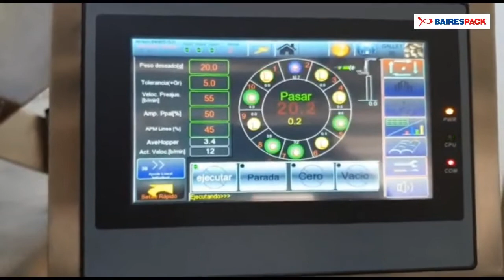AUSTIN 420 - Vertical Form Fill & Seal Combo Bagger for Cookies 20 g pack. Bairespack USA.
Bairespack USA. VFFS - Vertical Form Fill Seal Machine. Austin Combo Bagger - Cookies 20 gr pack.
Austin combo System VFFS intermittent motion machine provides accurate speed for food and non-food. Its main field of application includes loose products, granulated products, doughy products, or products difficult to handle as well as liquids.